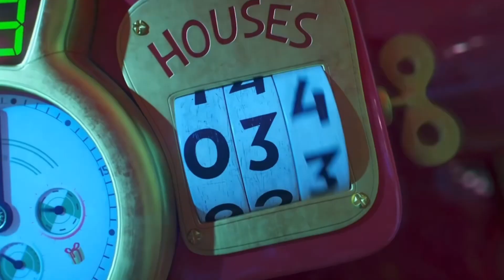The Great Jahy (2018) Part 17 - Jahy Steals Christmas